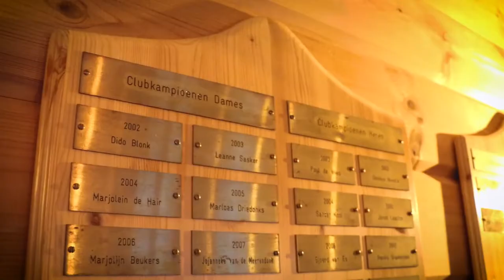Op bezoek bij - Tennisvereniging Iduna